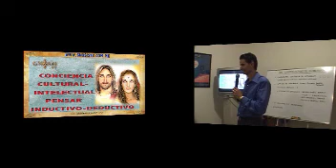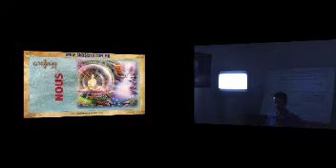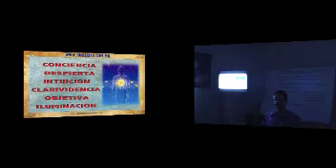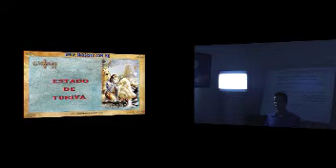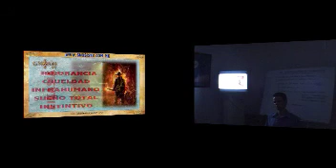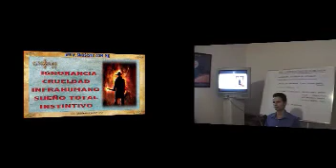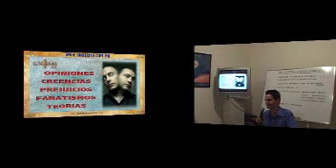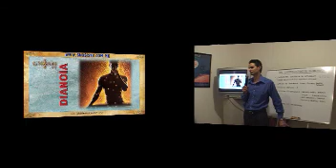Cuatro estados conciencia 4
(parte 4 ) Los cuatro estados de la conciencia, sueño, vigilia, auto-conciecia y conciencia objetiva.